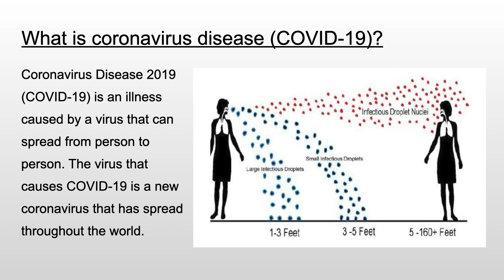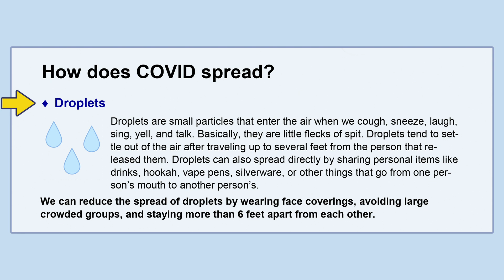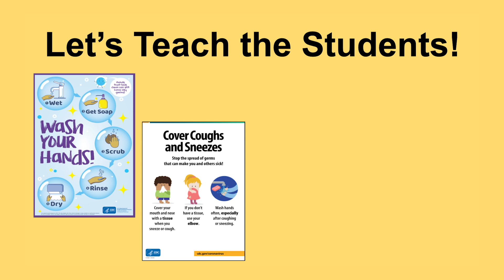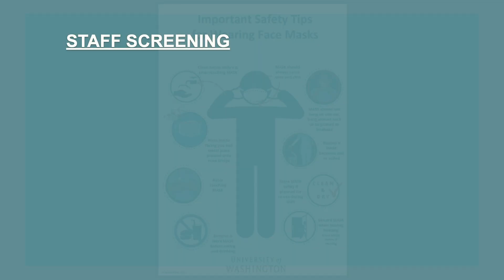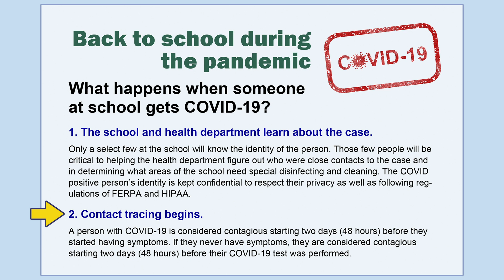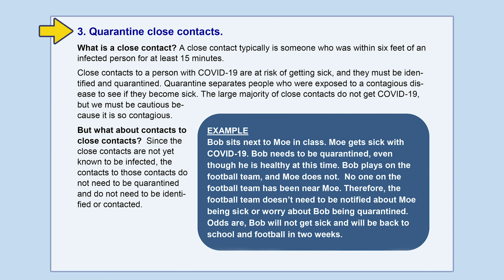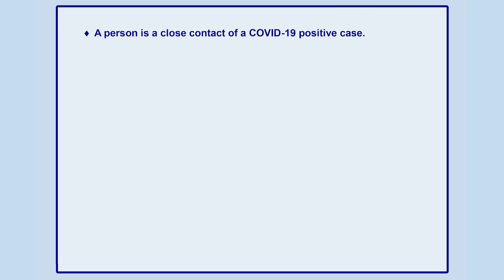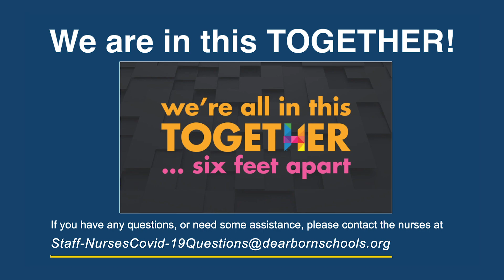COVID-19 Training Presentation by DPS Nurses 2020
Dearborn Public Schools:  The DPS Nurses created this presentation which outlines how COVID-19 is transmitted and how the virus effects in person education.